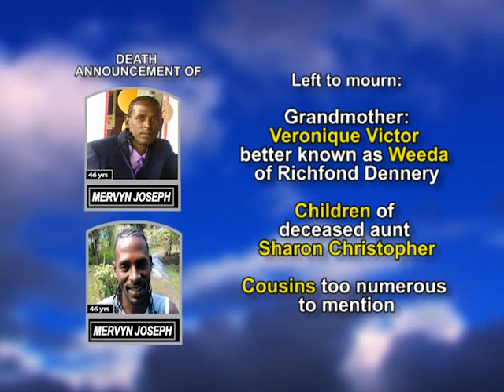Mervyn Joseph long